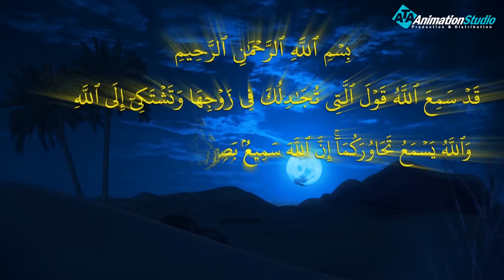تعرف علي " سيرة الصحابة " وتعلم من قصصهم العظيمة مع رسول الله ﷺ في نشر الدعوة..!!سيرة_الصحابه